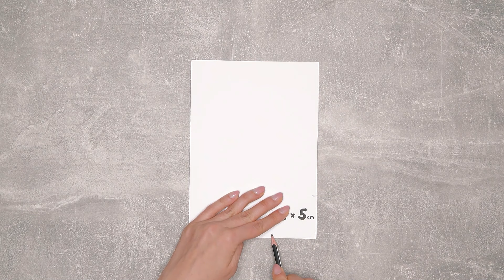An easy way to sew a small bag - even a beginner can handle it!